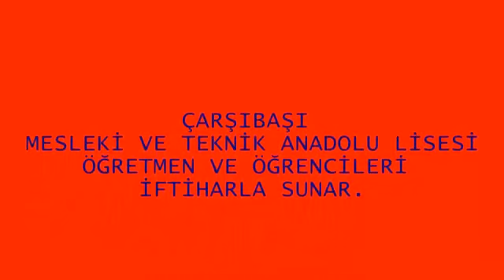Muallim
Çarşıbaşı Mesleki ve Teknik Anadolu Lisesi